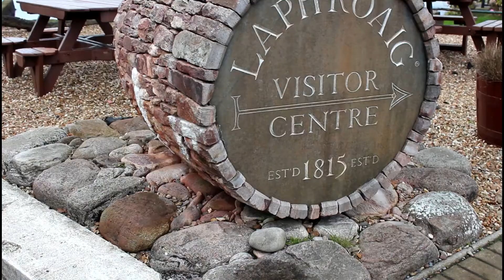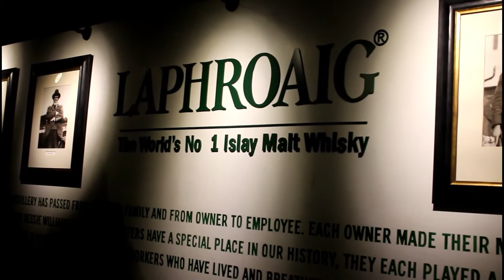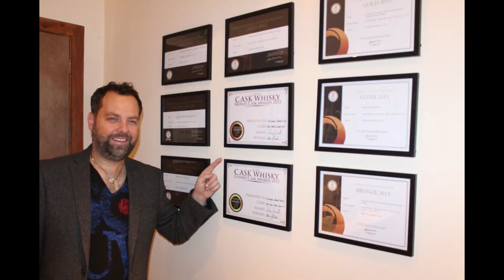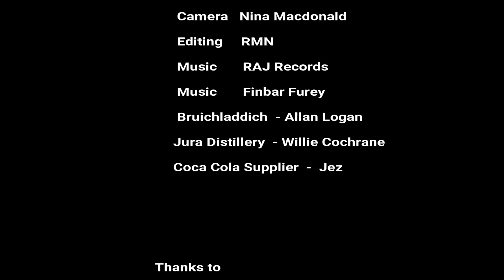C.ASK Whisky Trip Islay and Jura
This is a small trip around Islay visiting the distilleries of Islay and finding some of the best stories behind the drams,

Rory Nicoll , Conny Forsgren , C.ASK Whisky,